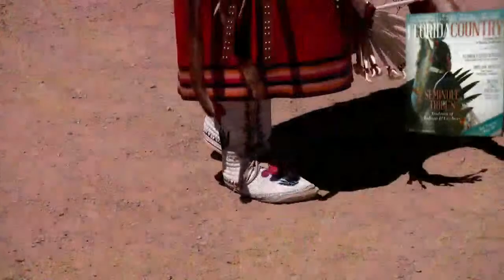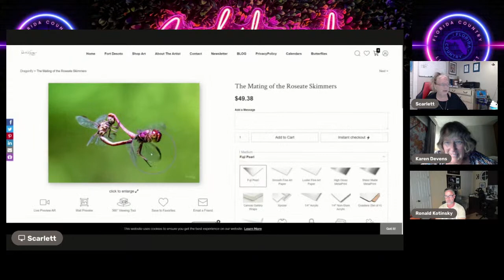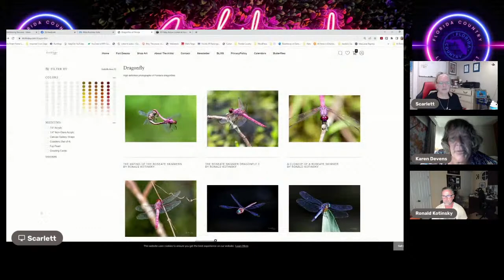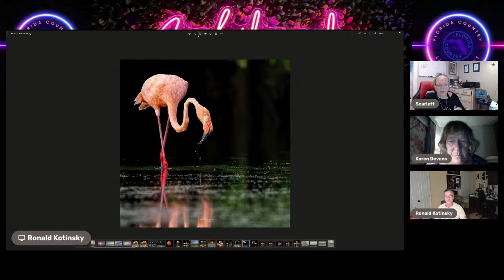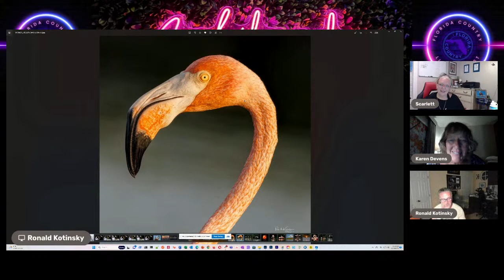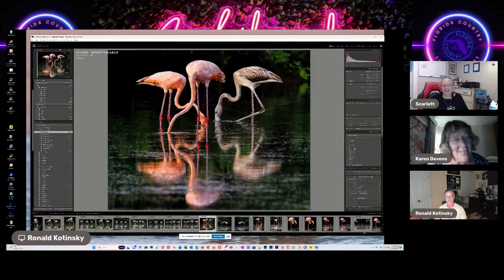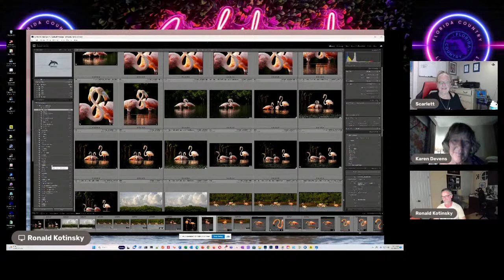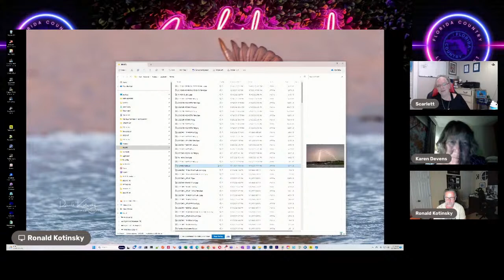Thursday Night Spotlight - Flamingos & More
Join us tonight at 8pm for 'Thursday Night Spotlight' on the Florida Country podcast. Journey with us into the heart of the Everglades National Park & beyond. Special guests include renowned photographers: the Nature Queen Karen Devens, Hung Do, and Ronald Kotinsky. From the beauty of American Flamingos to unique tales of nature, it's an exploration you don't want to miss. Tune in and discover the stories behind every click! 🌿📸🦩